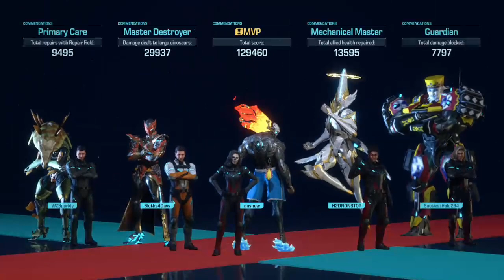Exoprimal Part 12